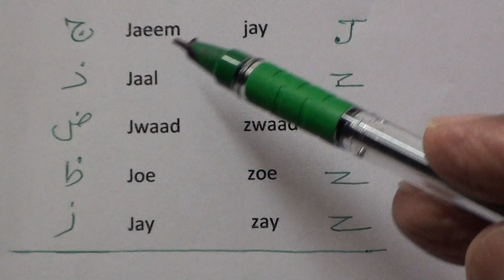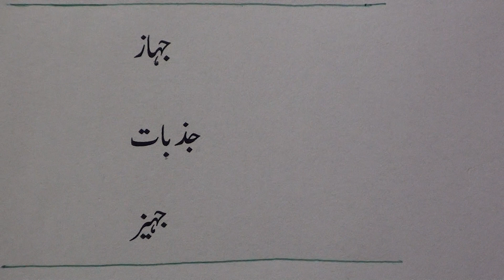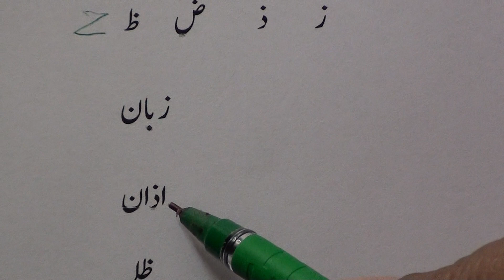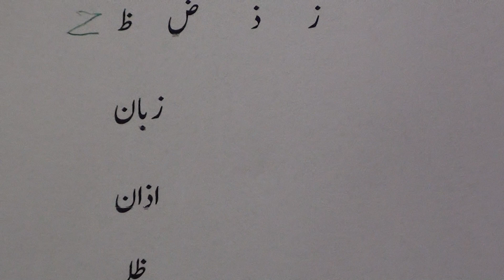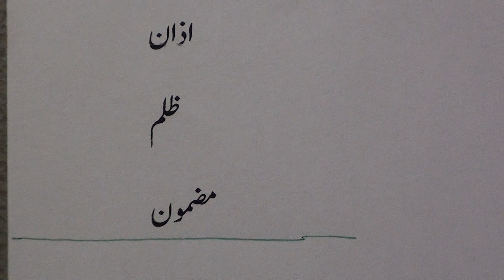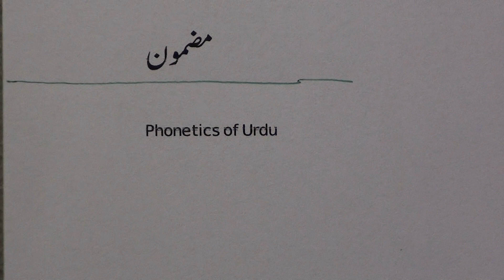FAQs.5 (Learn Urdu through Hindi)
Frequently Askes Questions about Urdu.